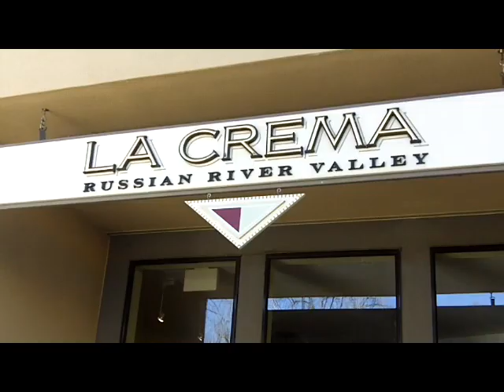La Crema Sonoma Amicis Tours.MOV